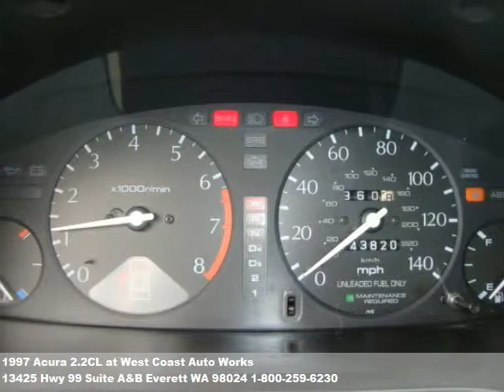1997 Acura 2.2CL, $4995 at West Coast Auto Works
We're located at 13425 Hwy 99 Suite A&B in Everett, WA.

  Must see! Leather, loaded moonroof, automatic, 2.2 vte